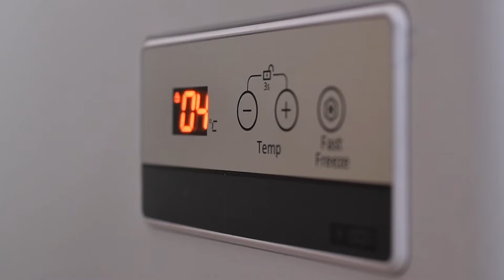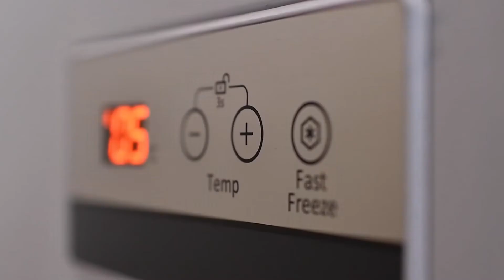Congeladores Haier: mayor capacidad y ahorro de energía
Nuestros congeladores Haier cuenta con una capacidad inigualable y un consumo responsable. En este video, te contamos cuáles son todas esas funcionalidades con las que contamos, y que estamos seguros, te harán decidirte por nosotros.

Entre la lista de beneficios que te ofrecemos, encontramos la gran capacidad de almacenamiento y el ahorro de energía que tendrás. De igual forma, recubrimiento antibacterial en el empaque de la puerta, luz led, función Fast Freezer, entre muchas más. ¡Conserva la frescura y nutrientes de tus alimentos por más tiempo!